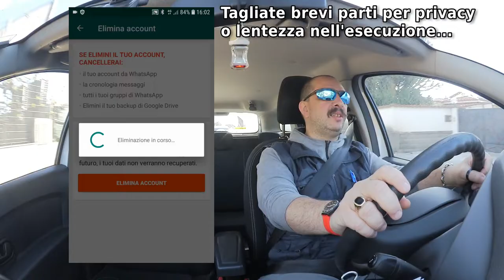Cosa non sopporto di Android (e di certe app) - DdVotr 258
E voi? Tutto quanto funziona a puntino e vi piace così, oppure...?